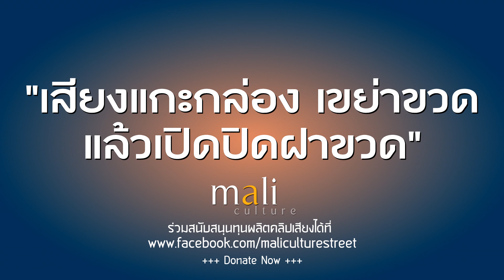เสียงแกะกล่อง เขย่าขวด แล้วเปิดปิดฝาขวด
Mali Culture Street Thailand บริการเสียงประกอบคลิป ซาวด์เอฟเฟค